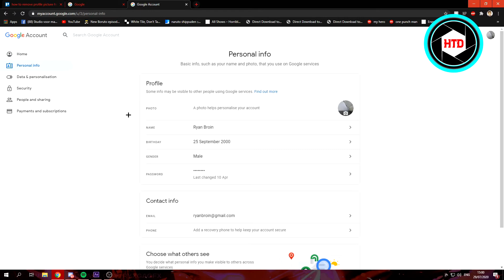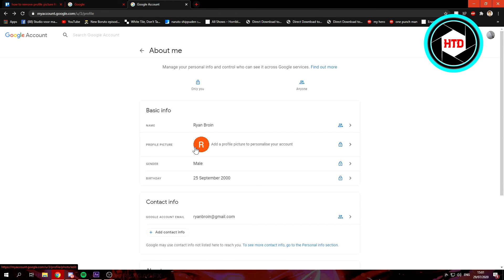How to Remove Profile Picture from Gmail (Quick Trick)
Learn How to Remove Profile Picture from Gmail

In this video I show you how you can remove your profile picture from gmail. This is a quick solution to the gmail profile picture problem where you can't entirely remove it.

1. open google settings
2. go to personal info
3. click about me
4. remove profile picture